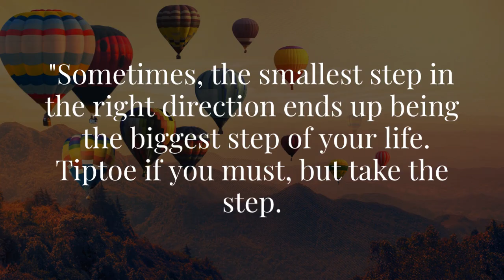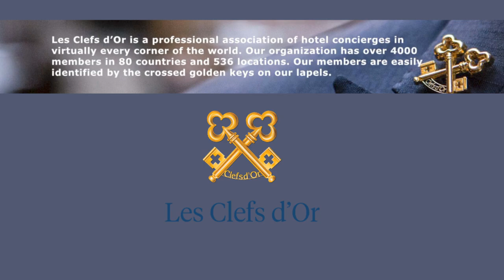Step into Luxury: The Life of a Luxury Hotel Concierge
In this video, we share what it takes to become a Luxury Hotel Concierge, revealing the secrets of the trade and the path to becoming the ultimate expert in five-star experiences.